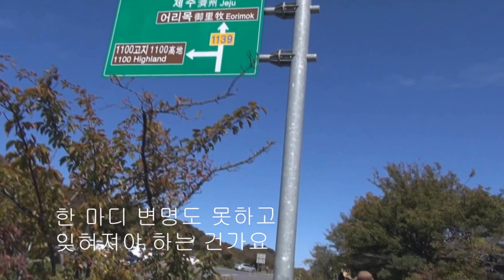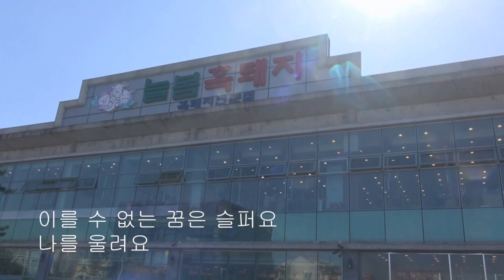잊혀진 계절 / 아이유 [배경] 제주 한라산 1100고지 (2015 10 5 촬영)